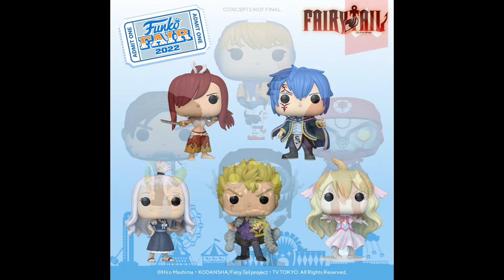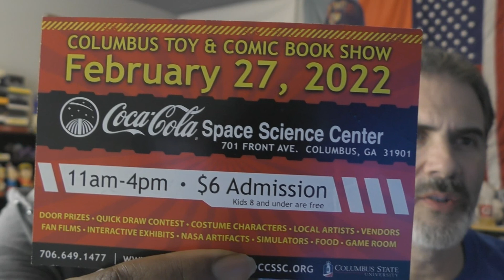Funko Fair 2022 Complete Pop Reveal List!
It seems that Funko is finished with its reveals of the Funko Fair 2022. However, you never know with Funko! But for now, in this Video, here is a breakdown of what has been shown!